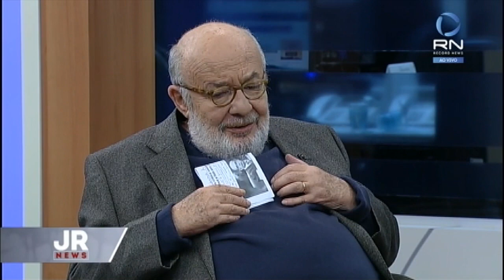Ricardo Kotscho opina sobre reforma política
Em entrevista ao Heródoto Barbeiro, o comentarista político, Ricardo Kotscho, deu sua opinião sobre a reforma política, que está em pauta no momento. Kotscho acredita que se for aprovada, essa mudança irá impedir a renovação das lideranças políticas.